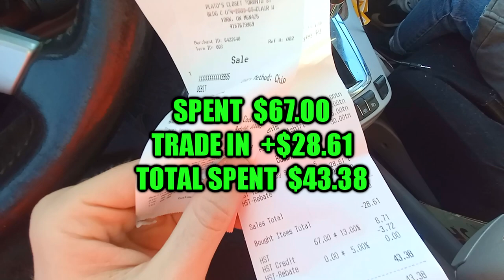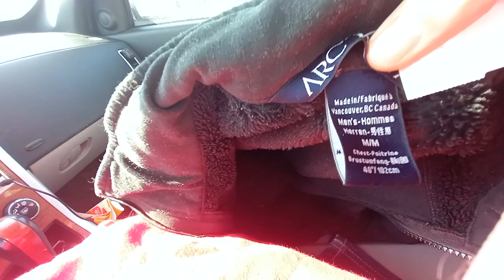Is It Worth Selling Vintage Clothes To Plato's Closet?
follow all of these today
Selling a bunch of old inventory to plato's closet looking for more finds in the thrift and seeing how much they give us for vintage clothes